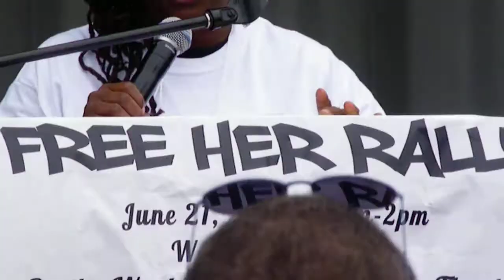Nkechi Taifa, Open Society Foundations